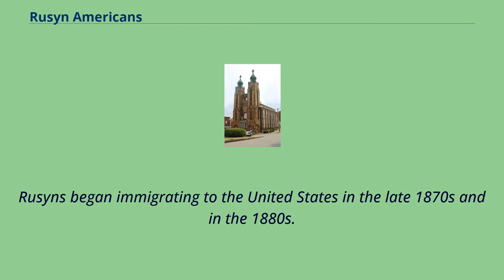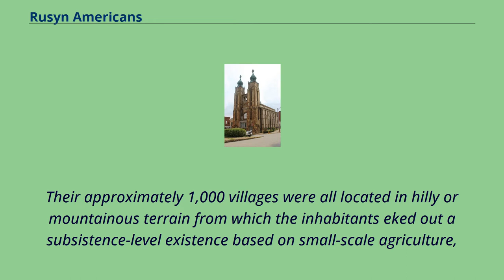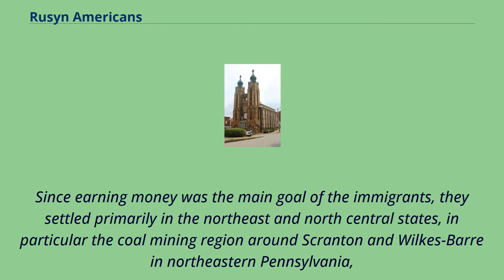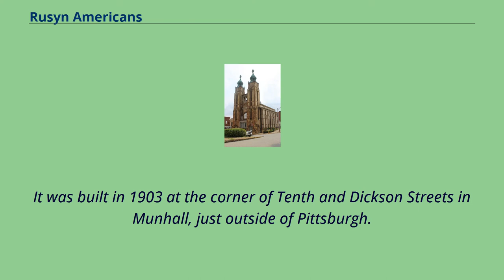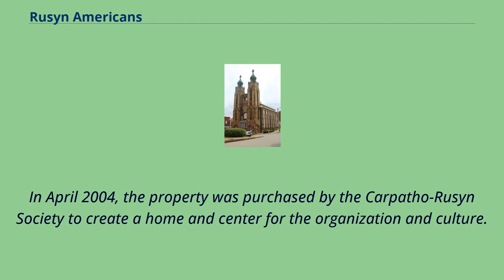Rusyn Americans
European-American_society
Rusyn-American_history
Rusyn Americans （also known as Carpatho-Rusyn Americans） are citizens of the United States of America, with ancestors who were Rusyns, from Carpathian Ruthenia, or neighboring areas of Central Europe.
However, some Rusyn Americans, also or instead identify as Ukrainian Americans, Russian Americans, or even Slovak Americans.
They are sometimes also referred to as Carpatho-Ruthenian Americans, but terms based on Ruthenian designations are often viewed as imprecise, since they have several wider meanings,
related to their diverse historical, religious and ethnic uses and scopes, that were encompassing various East Slavic groups.
Since the Revolutions of 1989, there has been a revival in Rusyn nationalism and self-identification in both Carpathian Ruthenia and among the Rusyn diaspora in other parts of Europe and North America.
Rusyns began immigrating to the United States in the late 1870s and in the 1880s.
Upon arrival in North America, the vast majority of Rusyns identified with the larger state that they had left.
It is, therefore, impossible to know their exact number.
It is estimated that between the 1880s and 1914 some 225,000 Carpatho-Rusyn immigrants came to northeastern United States.
Based on immigration statistics and membership records in religious and secular organizations, it is reasonable to assume that there are about 620,000 Americans who have at least one ancestor of Rusyn background.
At the time of the first and largest wave of immigration （1880s to 1914）, the Rusyn homeland was located entirely within the Austro-Hungarian Empire.
In both parts of Austria-Hungary, the economic situation for Rusyns was the same.
Their approximately 1,000 villages were all located in hilly or mountainous terrain from which the inhabitants eked out a subsistence-level existence bas...